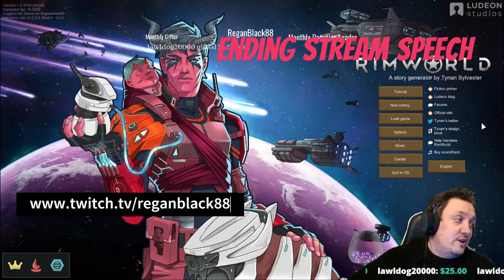Some chaos mayhem and pew pew - Rimworld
And 8 hour stream to 13min vid lol

i have delayed editing for so long

I have permission from the twitch streamer. Please go n follow if u like his gameplay
Thanks